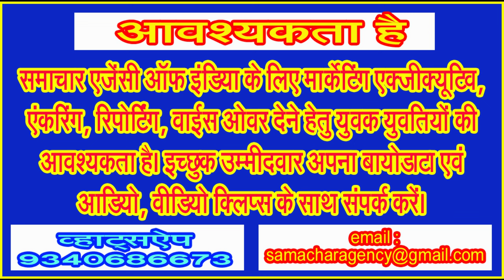क्या चुनावी चंदा बन गया था फायदे का धंधा . . .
ब्रहस्पतिवार 15 फरवरी 2024 को सुबह अचानक ही चुनाव आयुक्त रहे तिरुनेलै नारायण अइयर शेषन अर्थात टी.एन. शेषन की याद आ गई। दरअसल, खबर आई कि देश की सर्वोच्च अदालत के द्वारा चुनावी बाण्ड योजना को रद्द कर दिया और भारतीय स्टेट बैंक को छः साल पुरानी इस योजना में दान देने वालों के नामों की जानकारी जिसमें इस बात का उल्लेख हो कि किस तारीख को इन बाण्डस को भुनाया गया और इसमें कितनी राशि की। यह पूरा विवरण छः मार्च तक निर्वाचन आयोग के समक्ष पेश करने के निर्देश भी दिए गए। शुरूआत में टी.एन. शेषन का उल्लेख इसलिए किया क्योंकि बतौर चुनाव आयुक्त उनका कार्यकाल 12 दिसंबर 1990 से 11 दिसंबर 1996 तक था और उनके द्वारा साफ सुथरे और निष्पक्ष चुनावों के लिए पहले से ही बनाए गए नियमों का पालन कड़ाई से करवाया, जिसके चलते तत्कालीन नेताओं से उनका टकराव भी जमकर हुआ।
सर्वोच्च न्यायालय के चीफ जस्टिस डी वाई चंद्रचूड, जस्टिस संजीव खन्ना, जस्टिस बी आर गवई, जस्टिस जे बी पारदीवाला, जस्टिस मनोज मिश्रा की पांच जजों की संविधान पीठ ने योजना को चुनौती देने वाली याचिकाओं पर दो अलग-अलग लेकिन सर्वसम्मत फैसले सुनाए। यहां आपको बता दें कि 2022 में 2 नवंबर को सुप्रीम कोर्ट ने इस मामले की सुनवाई पूरी करने के बाद फैसला सुरक्षित रख लिया था।
चीफ जस्टिस ने फैसला सुनाते हुए कहा कि यह संविधान के अनुच्छेद 19(1)(ए) के तहत बोलने तथा अभिव्यक्ति की स्वतंत्रता का उल्लंघन है। पीठ ने कहा कि नागरिकों की निजता के मौलिक अधिकार में राजनीतिक गोपनीयता, संबद्धता का अधिकार भी शामिल है। फैसले में जन प्रतिनिधित्व अधिनियम और आयकर कानूनों सहित विभिन्न कानूनों में किए गए संशोधनों को भी अवैध ठहराया गया। सुप्रीम कोर्ट ने अपने फैसले में कहा कि संबंद्ध बैंक चुनावी बॉन्ड जारी नहीं करेगा और एसबीआई 12 अप्रैल 2019 से अब तक खरीदे गए चुनावी बॉन्ड के ब्योरे निर्वाचन आयोग को देगा।
इस पीठ ने पिछले साल 31 अक्टूबर को कांग्रेस नेता जया ठाकुर, सीपीएम और एनजीओ एसोसिएशन फॉर डेमोक्रेटिक रिफॉर्म्स (एडीआर) द्वारा दायर याचिकाओं सहित चार याचिकाओं पर सुनवाई शुरू की थी। वरिष्ठ वकील प्रशांत भूषण ने कॉमन कॉज और एडीआर की तरफ से दलीलें दी थीं।